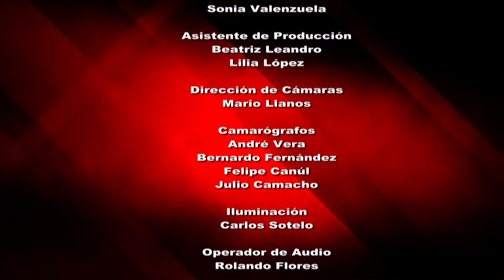REPORTE EN PUNTO - Nuevas Tecnologías y seguridad escolar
Los invitados analizan los riesgos de los escolares, cuestiones cibernéticas, los pros y reacciones sobre la revisión de las mochilas como medida preventiva con respeto a los Derechos humanos de los niños y las sugerencias para evitar situaciones de violencia escolar en el estado de Morelos.